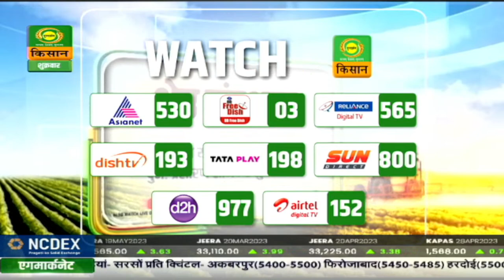Safal Kisan | सफल किसान | 02 June 2023